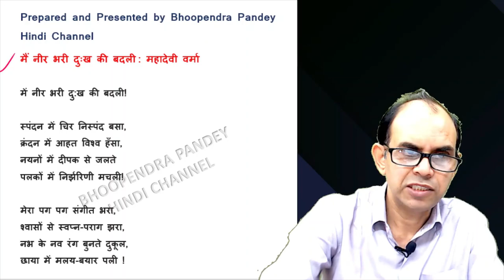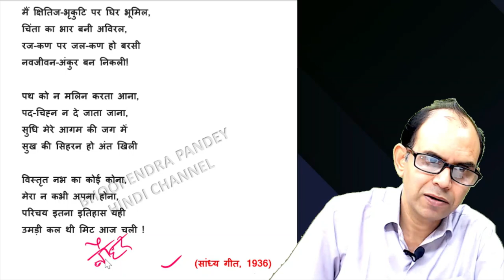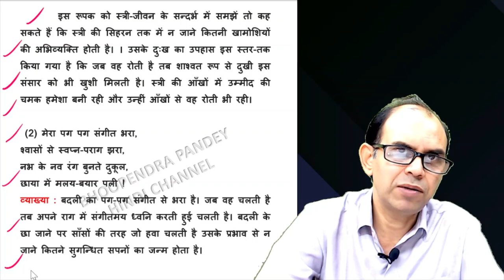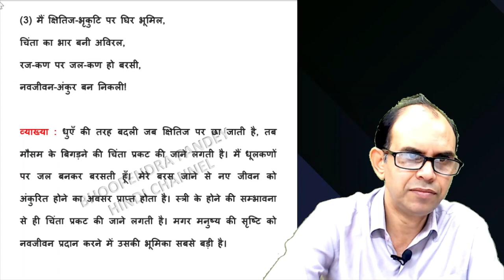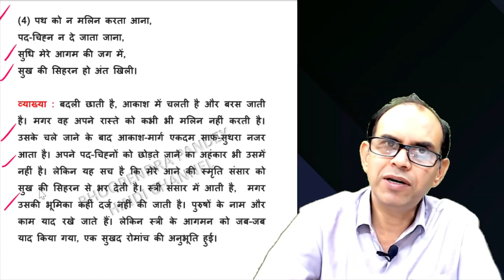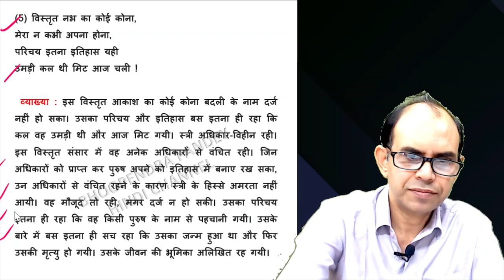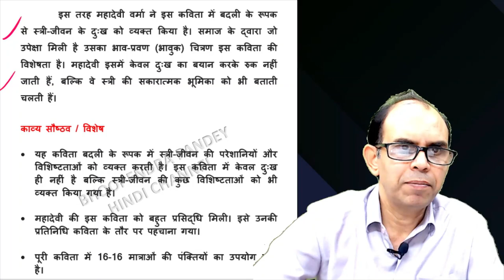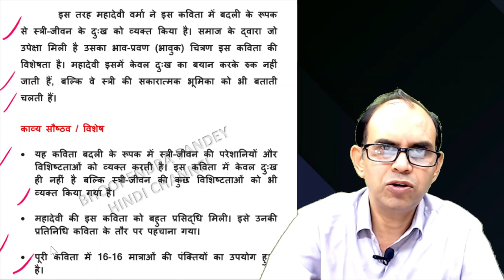मैं नीर भरी दु:ख की बदली की व्याख्या। main nir bhari dukh ki badali mahadevi verma । ugc net jrf